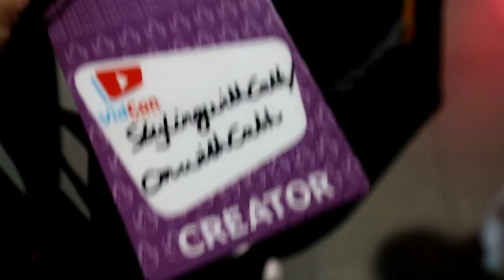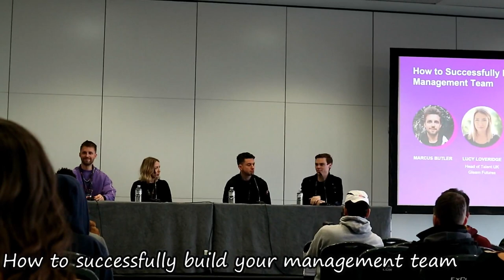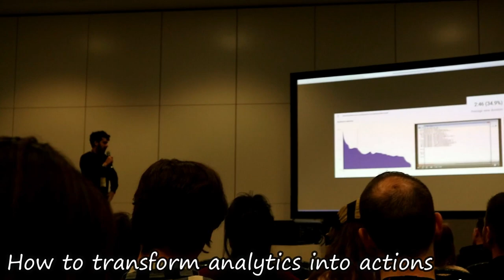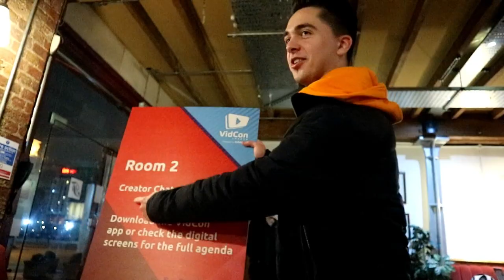My VidCon London Experience 2019 || StylingwithCath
Hey guys! I went to VidCon London with my girls and met up with my internet besties and other awesome youtubers that I met at other VidCons. It was quite different than the one in Amsterdam.

Love you! ❤

MUSIC
Broken by lovelyband, sweet but psycho by ava max, waste it on me by Steve Aoki ft BTS instrumental